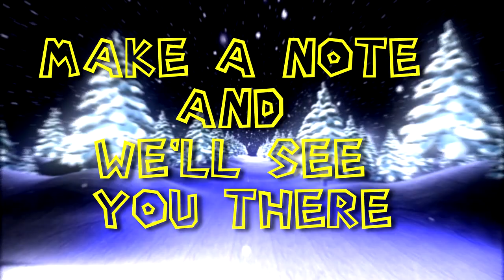Retrorestore And Butlers Empire Christmas Livestream Trailer 2021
Don't forget to tune in to our Christmas Live Stream on the 19th December 2021 at 7.30pm GMT To take part in the prize give away's, you must be a subscriber as we will have the chat box set on "SUBSCRIBER COMMENTS ONLY" Look forward to seeing you there.

Sealey Go through socket set
Respirator Mask
Clarke King Pro Vac
Sealey CP1202KIT 12V Ratchet Wrench Kit 3/8

Rode Wireless Go Microphone kit

PRIVACY POLICY and FULL DISCLOSURE:
Retrorestore is a participant in the Amazon Services LLC Associates Program (UK)

Retrorestore
MMXXI